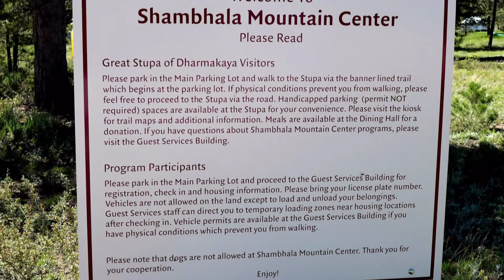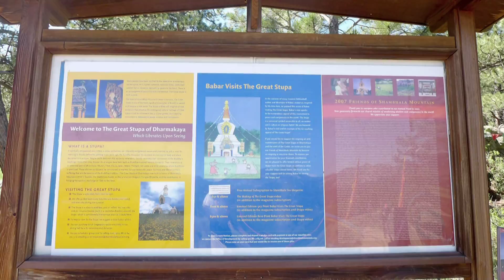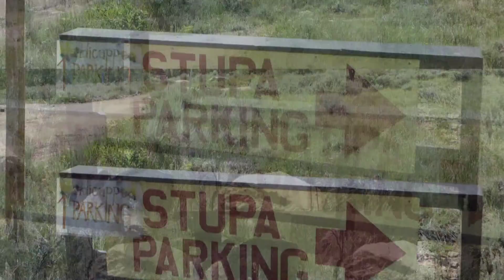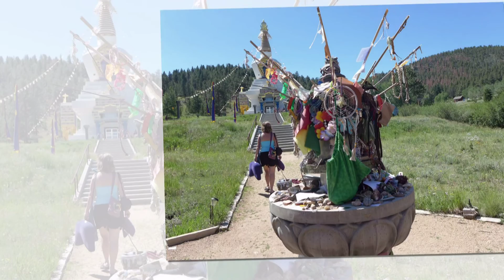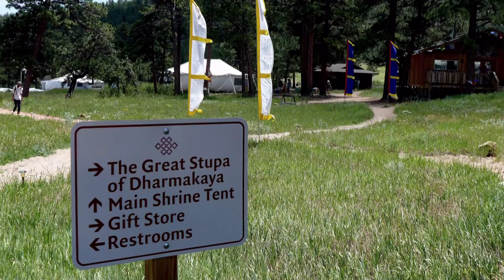The Great Stupa Dharmakaya - Shambhala Mountain, Colorado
The Great Stupa Dharmakaya located on the Shambhala Mountain, about 106 miles or 2 hours 15 minutes from Denver, Colorado. The Great Stupa · Buddhist Meditation · Body Awareness · Yoga Meditation · Dharmakaya. "Nestled high in the Colorado Rockies in a serene 600-acre valley surrounded by rocky peaks and pine and aspen forests. "